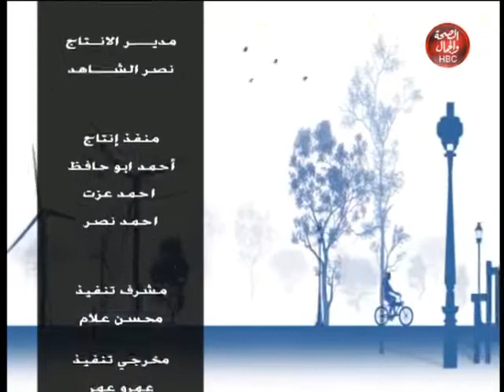نقدر | الحياة السياسية داخل مصر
تقدم | أحمد صيام
و أسماء ثروت

قناة_الصحة_والجمال# برامجنا